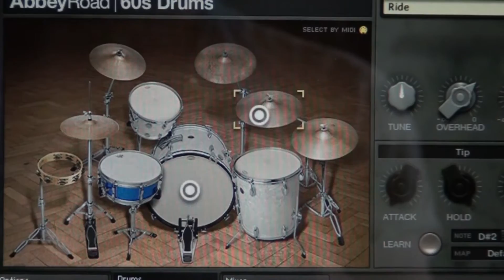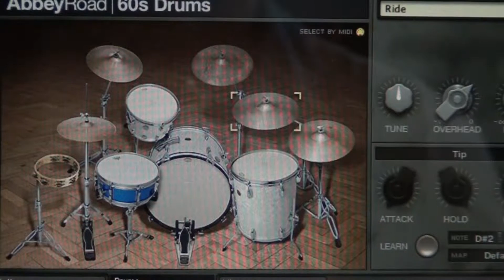カンダ・リバー・ツイスト/ Kanda River Twist / Dr.K Project Cover / 自作カラオケは、説明欄のURLをクリック下さい。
神田川(カンダ・リバー・ツイスト)をULいたしました。あの懐かしいメロデーです。是非一度視聴みて下さい。映像は小生の裏を流れる神田川ならぬ木曽川堤です。バッキング・トラックはご覧のとうり"ドラマー"はパソコンの中です。その他セカンド、サイド、ベースギターは多重録音いたしました。
I raised Kanda River Twist. I created the backing track by myself.
A drum is a VST plug-in sound source. An image is a river which flows through my reverse side. I expect the comment about this.